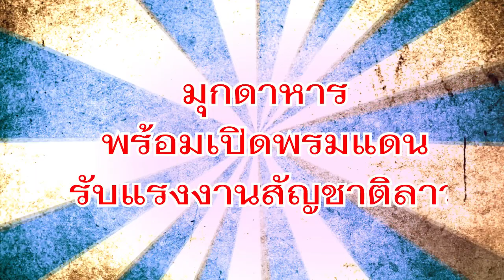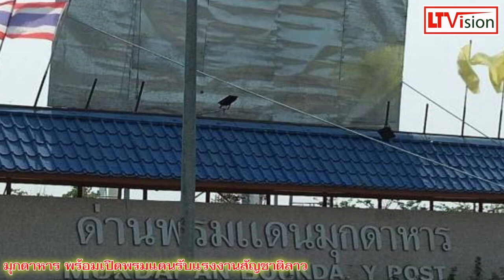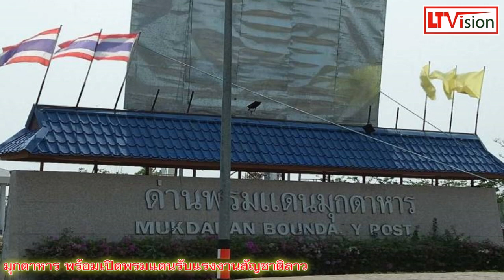มุกดาหาร พร้อมเปิดพรมแดนรับแรงงานสัญชาติลาว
Credit# MGR Online, ถามข่าวลาวไทย, ข่าวลาว, LT Vision, Lao News

ID Line   : @dqa0022x
WeChat : Jackylee444